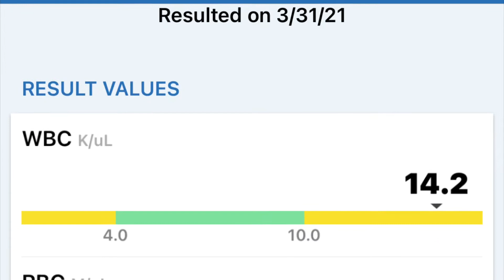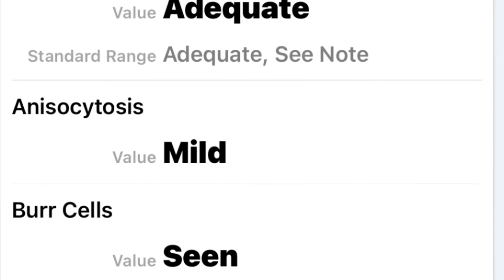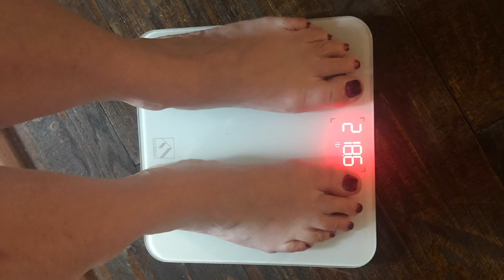Weekly Update & Weigh in...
This is my weight loss journey to lose 100 lbs the healthy way with a little bit if this and that.
Weight loss is not easy and sometimes is a struggle to maintain a healthy eating habit with snacks and learning how to do repaired meals with calorie counting. So creating and engaging in this community helps with accountability and encouragement from others.

These below are specific products that I Personally use and I give my honest opinion of them.

My FITINDEX Smart Scale
My Gaiam Exercise ball & chair

Tube buddy has helped me so much and is what helped me to start growing my channel..

   New videos on:
                           Tuesdays  This and That
                           Fridays-      weekly weigh ins

Pjs Thriving
5 Meadors Ave